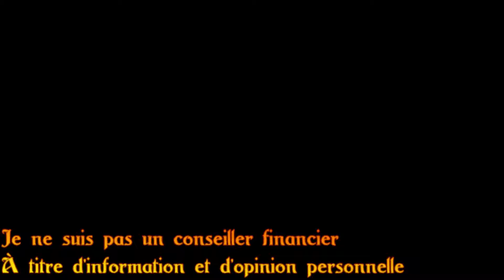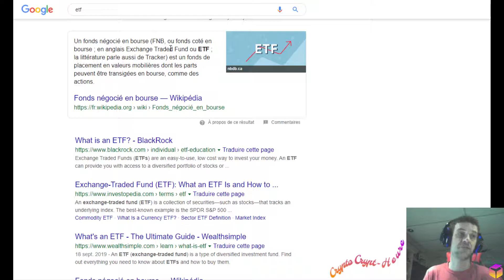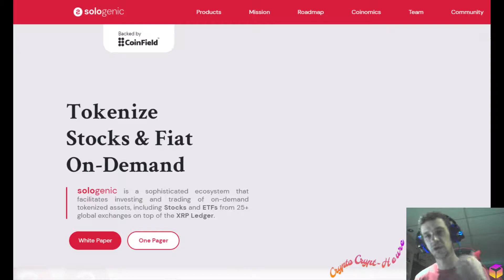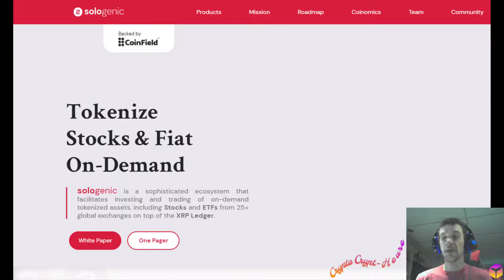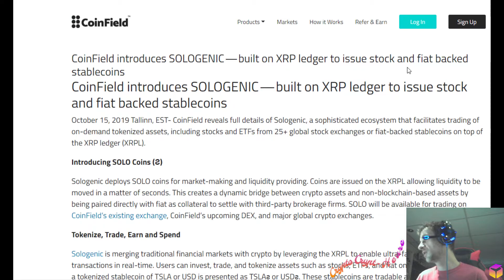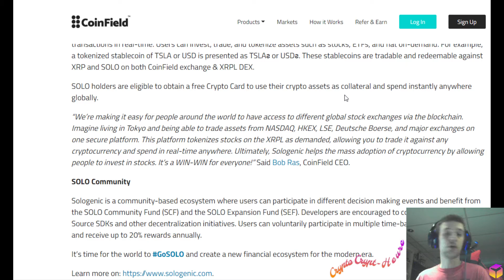Mise à jour - Coinfield - XRPL - SOLO - XRP Wow! De nouveaux produits financiers - Grosse nouvelle!!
Mise à jour!! De nouveaux produits financiers, Actions/Bond/Monnaie sur le XRPL de Ripple par la firme Sologenic
Coinfield - XRPL - SOLO - XRP Grosse nouvelle

Suiver moi sur twitter: @XRP_QC Je ne suis pas un conseillé financier, ces vidéos sont à titre de divertissement et d'information seulement.
Prenez aucune décision financière basé sur mes videos et surtout faites vos propres recherches.